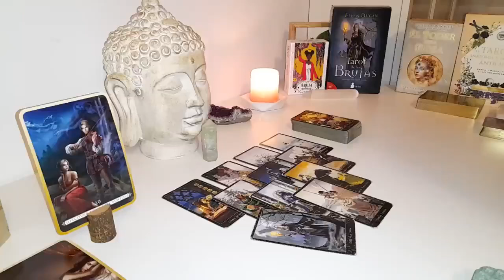GEMINI🍻SOMEONE IS DRINKING & IN THEIR FEELINGS OVER YOU 👀 YOU CAN FEEL THEIR ENERGY!